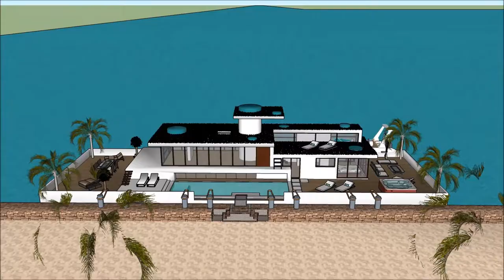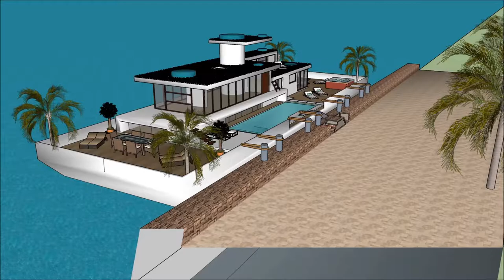ハウスボートッチアップ スケッチアップ ボートハウス 建築家 スケッチ 高級邸宅 浮動住宅 アムステルダム 3D model in Beograd Holland ハウスボートッチアップ スケッ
The floating house villa houseboatzania launching an innovative high-end luxury yacht floating house villa mansion home design potentially as a display of exhibition of the ハウスボートッチアップ スケッチアップ ボートハウス  建築家 スケッチ  高級邸宅  浮動住宅 アムステルダム 3D model in Beograd Holland ハウスボートッチアップ スケッ.

The collection of the Floating house villa houseboatzania concept of ハウスボートッチアップ スケッチアップ ボートハウス  建築家 スケッチ  高級邸宅  浮動住宅 アムステルダム 3D model in Beograd Holland ハウスボートッチアップ スケッ consists of high luxury and architectural art pieces in minimalism combined with living on the waterfront of the harbour.

The floating house villa mansion yacht design has the basis to sustain living with high standards and contemporary structural design - ハウスボートッチアップ スケッチアップ ボートハウス  建築家 スケッチ  高級邸宅  浮動住宅 アムステルダム 3D model in Beograd Holland ハウスボートッチアップ スケッ with numerous of prospects for excessive living and celebrating the desire of life worldwide: